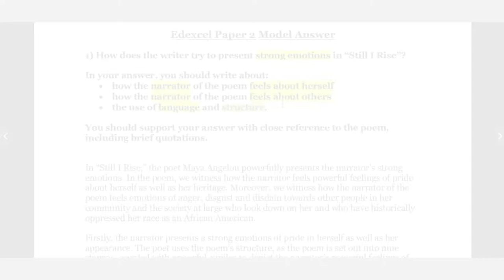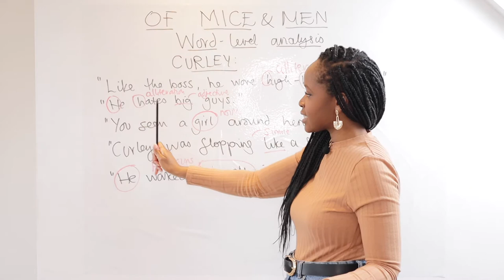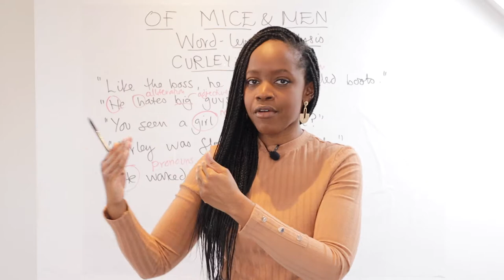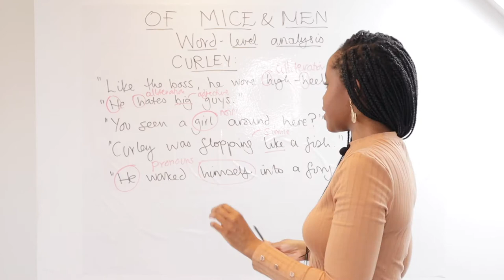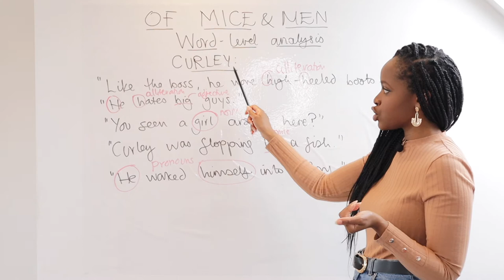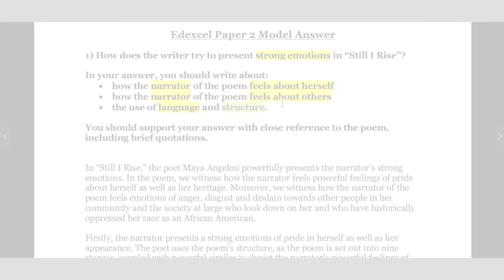'Of Mice and Men': Curley Character Quotes & Word-Level Analysis! | GCSE English Literature Revision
Studying John Steinbeck's "Of Mice and Men" but not sure what key quotes to memorise when it comes to the character of Curley in the novella? Barbara Njau highlights all the main quotations to memorise and she also highlights the word-level analysis you should do when writing about these quotations!